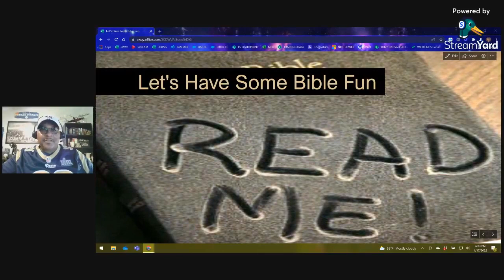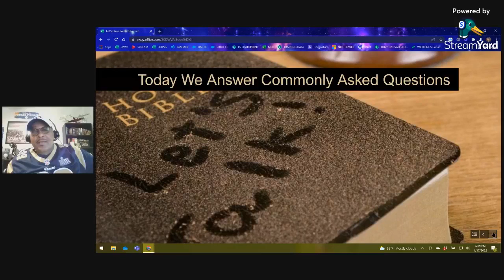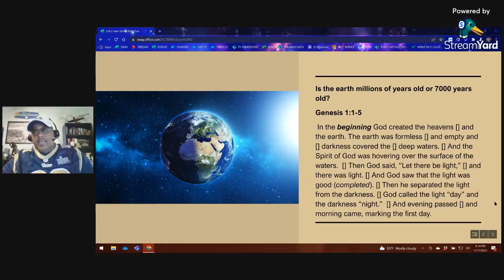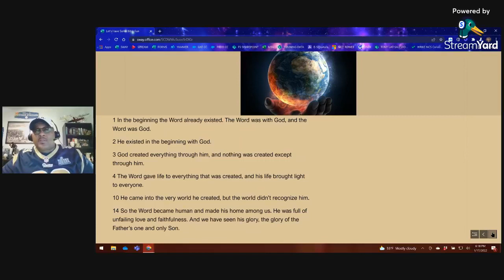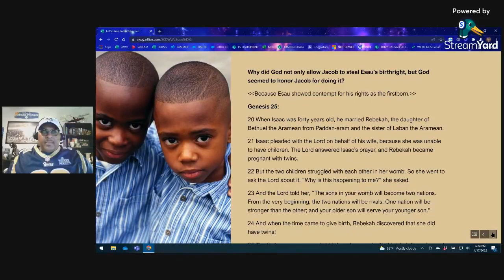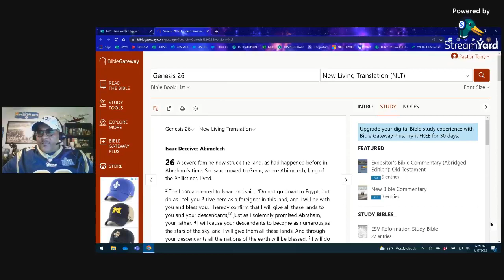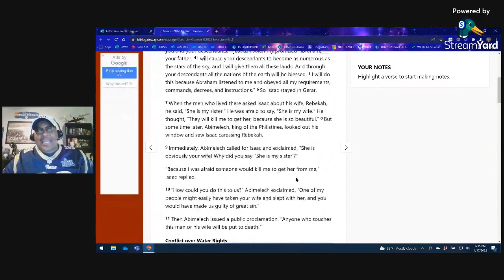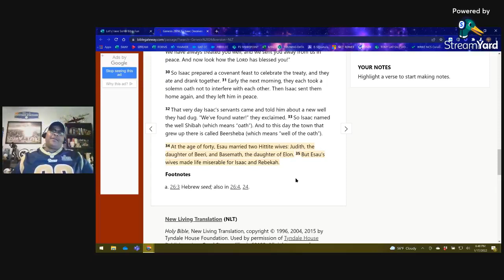Bible Study Q&A 01/17/2022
Dust your Bibles off and join Pastors Tony and Victoria as they cover various texts and stories in the Bible that will answer some questions you might have. For example, is the Earth millions of years old or 7000 years, who created the Earth - God or Jesus, why did God say He loved Jacob but hated Esau if He is a God of love?  Other questions such as these will be answered in this Bible study.